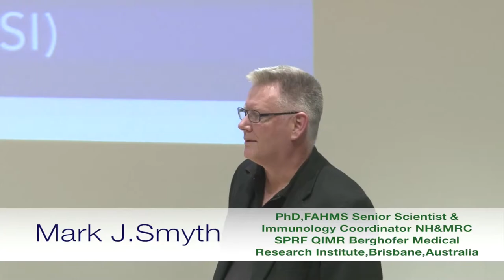Mark Smyth Question - Cancer Immunology makes it to clinic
Immunotherapy has opened up a whole new era in cancer treatment. It works by harnessing the immune system to fight off cancer and has shown highly promising results in extending the life expectancy of cancer sufferers.
The Forum was organised by the IBSA Foundation for scientific research together with Dr. Andrea Alimonti, Head of the Molecular Oncology Lab, Southern Switzerland Cancer Institute, Bellinzona, Switzerland, in collaboration with the Bellinzona research institutions and Università della Svizzera Italiana. It brought together leading experts from all over the world, the people who, with their research, have given a significant contribution to this major scientific breakthrough. Some 200 people came to listen to them. These included students, researchers, medical specialists and members of the public interested in learning more about this promising approach.